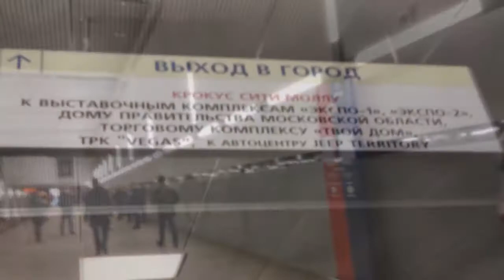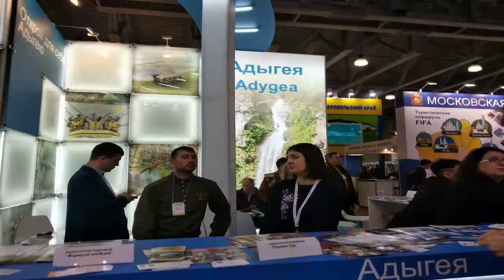поЕвропамсвоимходом ПУТЕШЕСТВИЕ НАЧИНАЕТСЯ До свидания МОСКВА, Встречай КАЛИНИНГРАД, Жди нас ПОЛЬША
Всем привет! Сегодня наш последний день в Москве! Завтра начинается наше путешествие поЕвропамсвоимходом. Приглашаем вас посетить вместе с нами сначала Калининград, а затем Польшу (Гданьск и Варшаву).

Ну а сегодня мы посетили XIII Международную туристическую выставку Интурмаркет-2018, которая проходила в МВЦ Крокус Сити Холл.

▬▬▬▬▬▬▬▬▬▬ஜ۩۞۩ஜ▬▬▬▬▬▬▬▬▬▬▬▬▬▬
▬▬▬▬▬▬▬▬▬▬ஜ۩۞۩ஜ▬▬▬▬▬▬▬▬▬▬▬▬▬▬
Еще больше интересных и полезных видео: